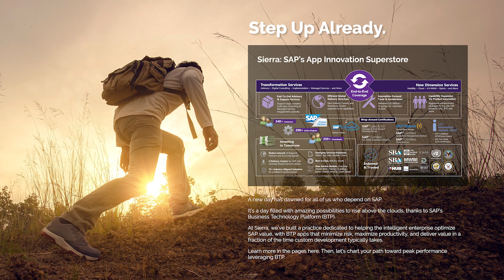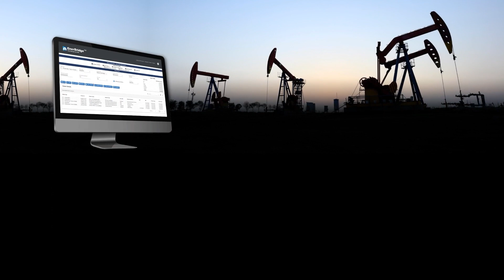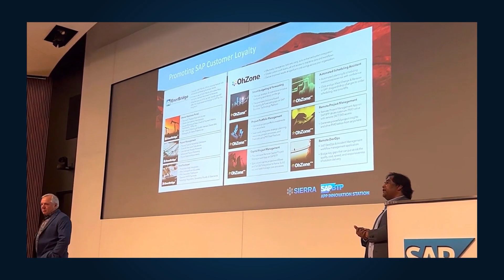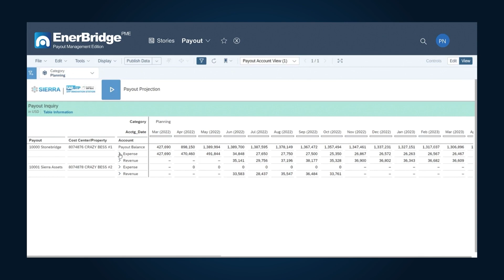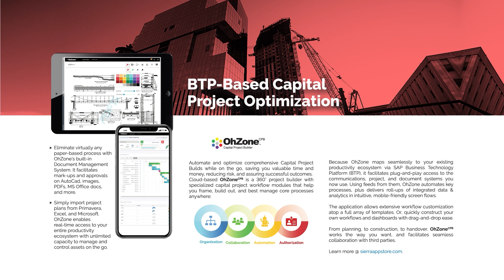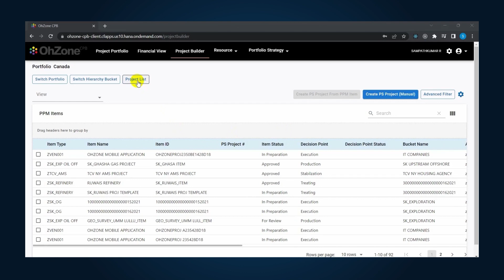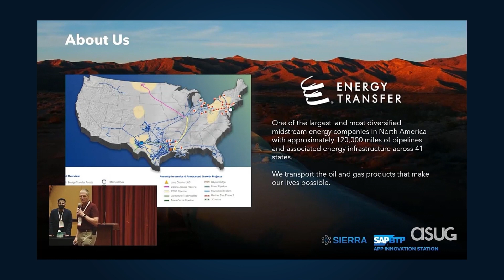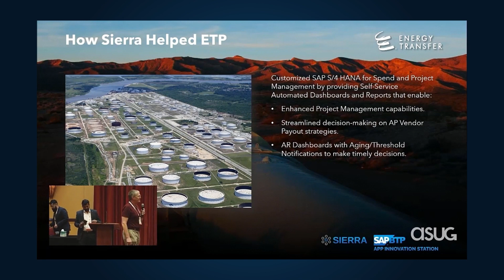2023 TAC Insights Energy & Utilities Conference (Basel)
With a panel of industry experts, Mr. Senthil Kumar, CEO of Sierra Digital, explains how Enerbridge app solutions, built on BTP, can bring quick cloud advantages to the enterprise.